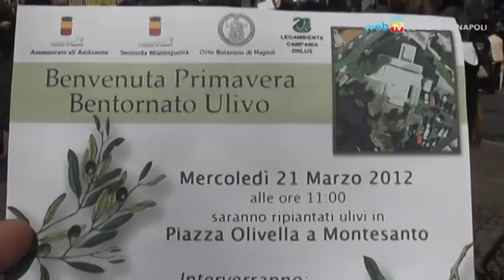Benvenuta Primavera, bentornato Ulivo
Quinta edizione della manifestazione che da il benvenuto alla primavera: in piazza Olivella a Montesanto sono stati piantumati 6 ulivi donati dall'Orto Botanico al Comune.
Ed in mattinata, altri 200 nuovi alberi erano stati messi a dimora nelle aree a verde del Polifunzionale di Soccavo, per la manifestazione "Un albero per bambino".